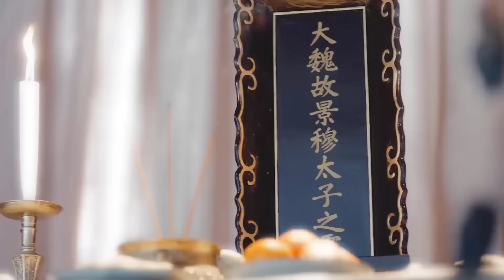THỨ NỮ THÀNH VƯƠNG - Tập 06 | Phim Cổ Trang Trung Quốc Siêu Hay 2024 (Thuyết Minh)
✤Bộ phim TTHỨ NỮ THÀNH VƯƠNG kể về thời Nam Bắc triều, quần hùng tranh đoạt, khói lửa khắp nơi, chiến sự diễn ra không ngừng. Cô gái xuất thân trong hoàng tộc Bắc kinh-Tâm Nhi vốn là một công chúa có tính tình vô ưu, ngây thơ lương thiện, nhận được sự yêu thương che chở của vạn người. Tưởng Nam nguyên soái Bắc Ngụy vì muốn lập chiến công, lừa gạt binh quyền đích thân xuất chinh dẫn đến Bắc kinh trong một đêm máu chảy thành sông, khiến cho Phùng Tâm Nhi từ thiên chi kiêu nữ lại bị lưu lạc dị quốc, được con gái thứ bị vứt bỏ của phủ Thái phó Bắc Ngụy - Lý Vị Ương vô tình cứu mạng, sau đó lại vì bảo vệ Tâm Nhi mà bị truy binh giết hại. Tâm Nhi bất đắc dĩ lấy tên của Lý Vị Ương mà trở lại phủ Thái phó dũng cảm tiếp tục sống sót, mang trên vai vận mệnh gian nan của hai cô gái. Trở về phủ Thái phó, Phùng Tâm Nhi trong thân phận của Lý Vị Ương mà đấu trí đấu dũng với kẻ thù là nhất đại gia tộc họ Tưởng, đồng thời vô tình dính vào ân oán tình thù của hoàng tử Bắc Ngụy.